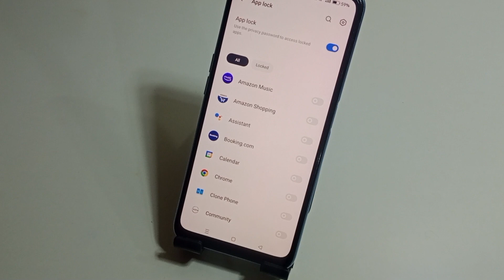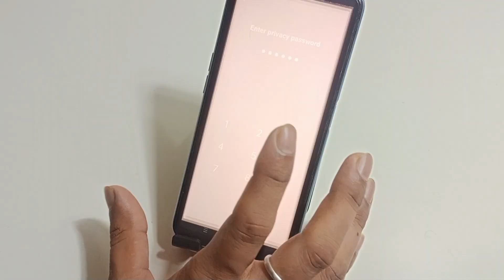Oppo a58 4g me app lock kaise kare | how to set app lock Oppo a58 4g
hello dosto aaj ki is video ke madhyam se maine aap logon ko bataya hai ki Oppo a58 4g mobile me app lock kaise lagaya jata hai